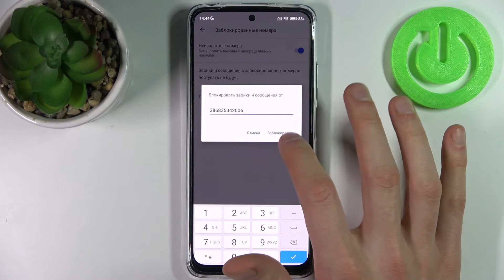XIAOMI Redmi Note 11S | Как заблокировать номер на XIAOMI Redmi Note 11S?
Добро пожаловать на канал HardReset_info Россия. Если вы столкнулись с тем, что вам нужно заблокировать какой то номер на XIAOMI Redmi Note 11S и не знаете как это сделать, тогда мы предлагаем Вам данную видеоинструкцию! XIAOMI Redmi Note 11S - блокировка номера телефона. В данном видео подробно предоставленна пошаговая инструкция по блокировке звонков с неизвестных номеров на XIAOMI Redmi Note 11S.

Как обезопасить себя от входящих звонков с другого неизвестного номера? Как заблокировать конкретный номер на XIAOMI Redmi Note 11S, чтобы не звонили? Как на XIAOMI Redmi Note 11S, не получать сообщений с другого номера? Как заблокировать спам на XIAOMI Redmi Note 11S? Как внести номер в черный список на телефоне XIAOMI Redmi Note 11S?